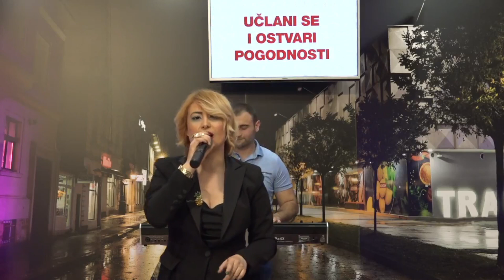Dajana Vuković - Samarica Mix (Uživo 2022)